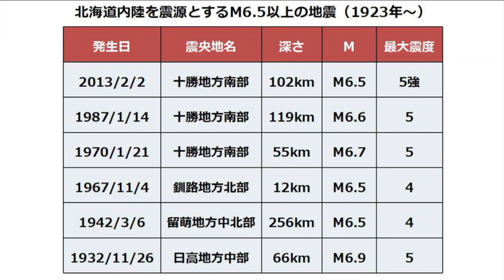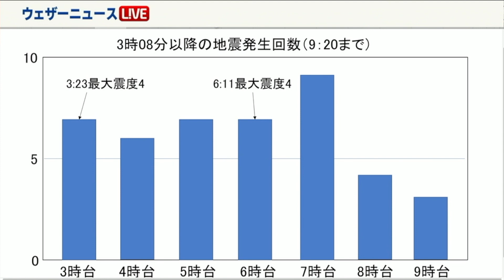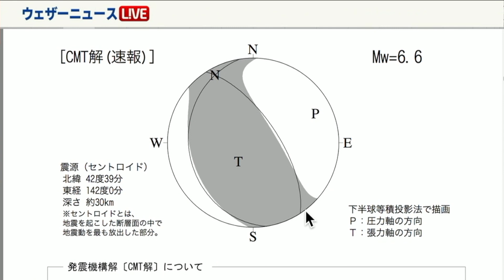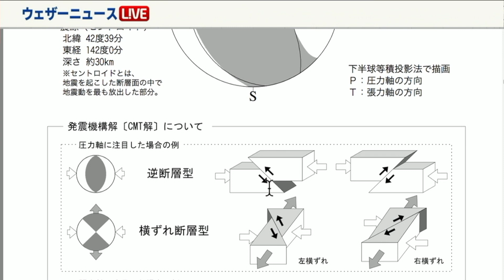北海道震度6強は前震か／ウェザーニュース専門家解説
6日(木)3時8分頃、胆振地方中東部を震源とするM6.7の地震が発生しました。この地震で安平町で震度6強を観測しています。